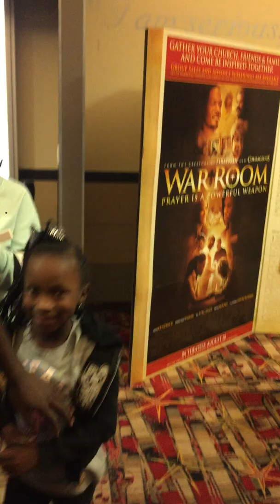War Room prayer after the movie in the theater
We started praying in the lobby of the theater after watching the Kendrick brother's movie War Room and revival broke out!